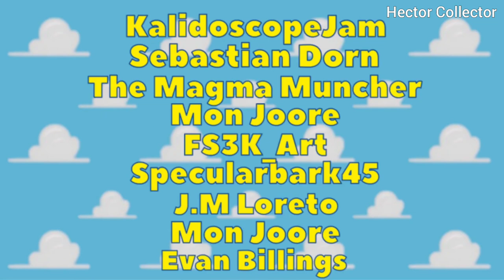Toy Story Black Friday Reel Part 2 (Storyboard Comparisons)